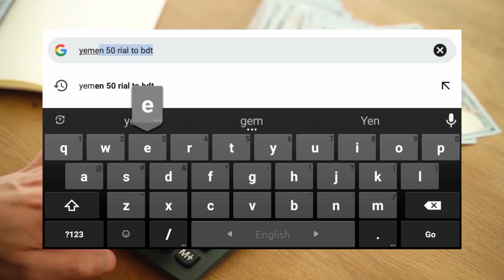ইয়েমেনের ১০০ টাকা বাংলাদেশের কত টাকা | yemen 1 taka Bangladeshi koto taka | কেমন দেশ ইয়েমেন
ইয়ামিনের ১০০ টাকা বাংলাদেশের কত টাকা। yemen 1 taka Bangladesh koto taka